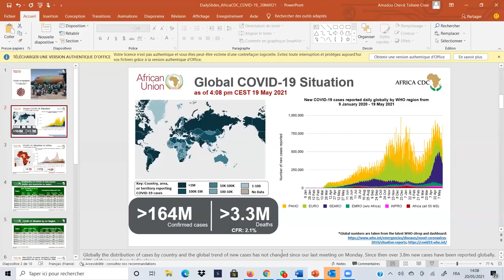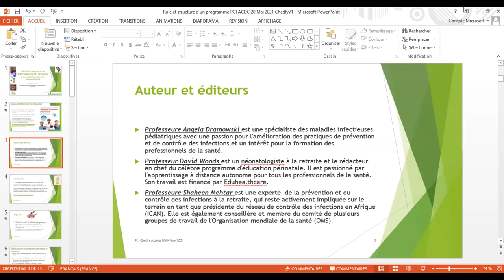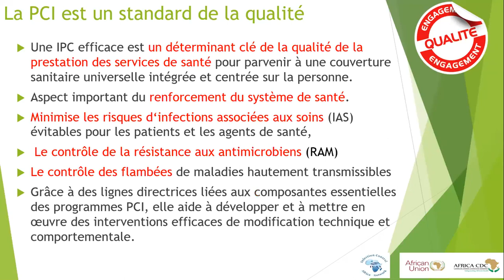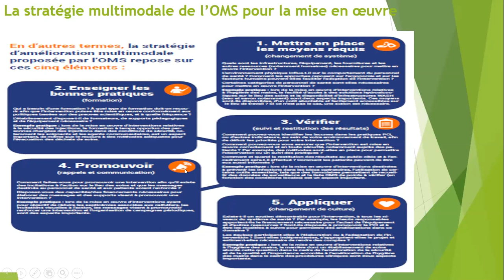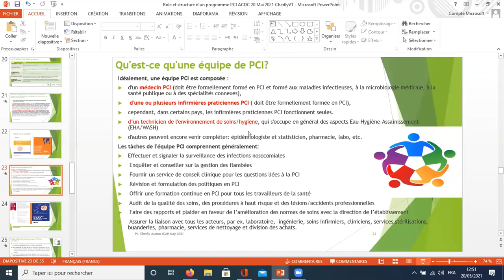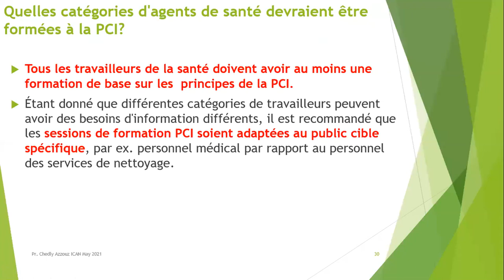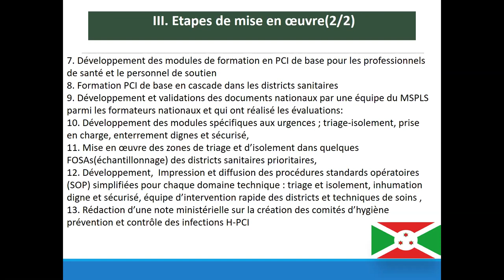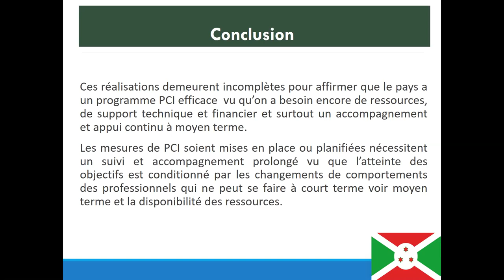Webinaire sur la prévention et le contrôle des infections a COVID-19 et communauté de pratique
Webinaire sur la prévention et le contrôle des infections a COVID-19 et communauté de pratique | 20 mai 2021